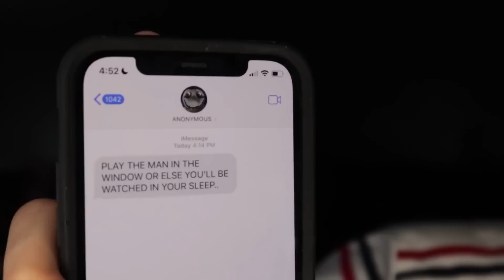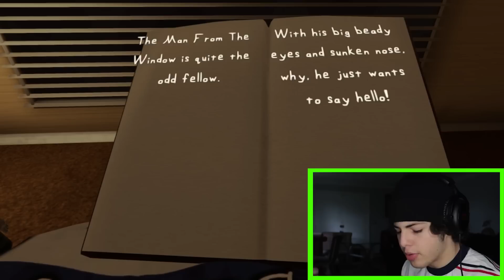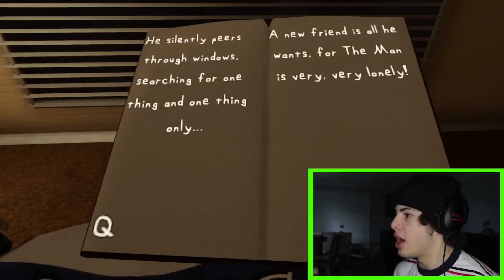I FOUND THE MAN FROM THE WINDOW & MAMA RABBIT IN REAL LIFE!! (SAVE JUNIOR)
In this video, I got an ANONYMOUS MESSAGE saying, “PLAY THE MAN FROM THE WINDOW HORROR GAME OR ELSE I’LL WATCH YOU WHILE YOU SLEEP!” Obviously, I didn’t want anyone to do that, SO I BEGAN PLAYING THE MAN FROM THE WINDOW. After MAMA RABBIT came home from work, JUNIOR, HER SON,  SAID THAT THE MAN FROM THE WINDOW WAS OUTSIDE! MAMA RABBIT asked JUNIOR what he was talking about, and apparently JUNIOR HAS A BOOK OF THE MAN FROM THE WINDOW!! THE MAN FROM THE WINDOW BREAKS INTO PEOPLE’S HOUSES AND KIDNAPS THEM! You only have 5 minutes to hide.. WATCH UNTIL THE END BECAUSE I SAW THE MAN FROM THE WINDOW, MAMA RABBIT, AND JUNIOR IN REAL LIFE..

NACHO GAMING OR CRAFT IDK LOL (SUB FOR GOOD LUCK) -

↓ EXTRA STUFF ↓

(dreactionsyt@gmail)